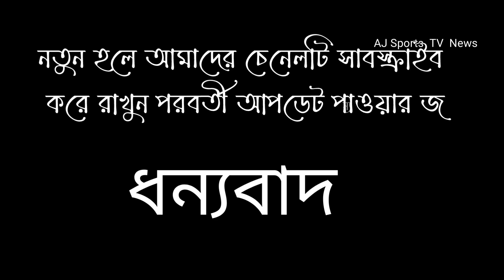সত্যিই তিনি বাজপাখি! দ্রুত গতির বল আটকে, সবার প্রশংসা কুড়িয়ে নিলেন এমিলিয়ানো.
Argentina vs Australia match messi goals.

For Bangladeshi contents:

The channel may use some copyrighted material without authorization of the owner.
However,the materials used here falls the "Fair Use" as described in The copyright Act law 2000 NO. 28 of the year 2000 of Bangladesh under chapter 6, Sections 36 and chapter 13 section 72. The law states that allowance is made for "Fair Use" for purposes such as criticism, comment, teaching, scholarship, news reporting and research.Therefore, fair use is a use permitted by copyright statue that might otherwise be infringing.

For USA Contents:
This channel may use some copyrighted material without authorization of the owner.
However, the contents used here falls under the"Fair Use" described in the copyright disclaimer under section 107 of the copyright act 1976.The law allowance is made for "Fair Use" for purposes such a criticism, comment, teaching, news reporting and research.Therefore, fair use ia use permitted by copyright statue that might otherwise be infringing.